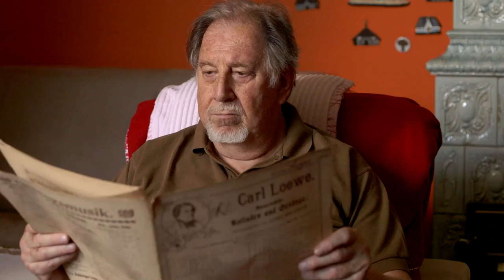"Offenes Haus" - Caritas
Es gibt keine Not, die uns nichts angeht.
Die Welt dreht sich heute deutlich schneller als noch vor wenigen Jahren. Das Leid der Welt, der Hunger, die Kriege - all das ist uns heute näher als noch vor kurzer Zeit. Wir alle können in unserem Umfeld konkrete Zeichen der Solidarität und Nächstenliebe setzen. Unsere Herzen müssen offen bleiben!

Regisseur: Roland Loibl
Agentur: kratkys.net

Deutsch